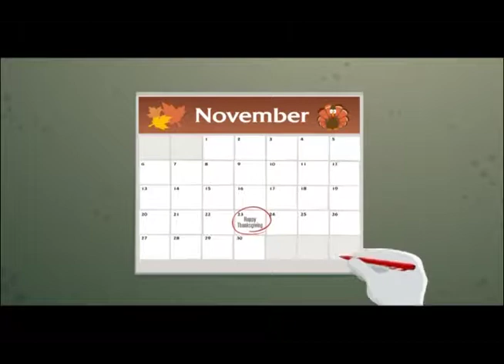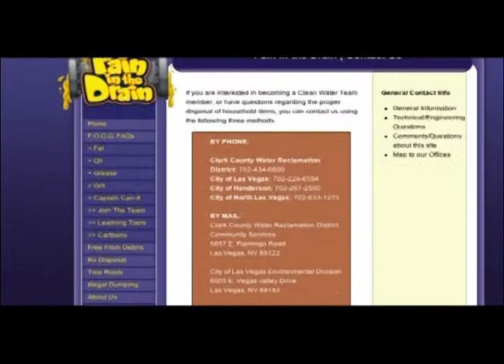Adventrues of Captain Can It Ep 3 Oils Spoiled Holiday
Don't Be a Pain in the Drain!  Join Captain Can It as he combats oil!

We clean the water! 💧
💩FB: @Clark County Water Reclamation District